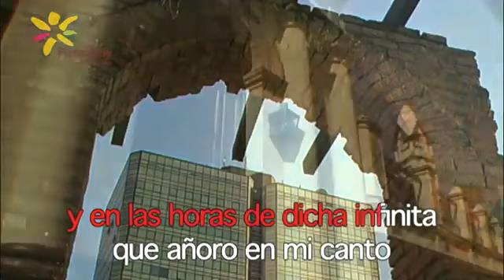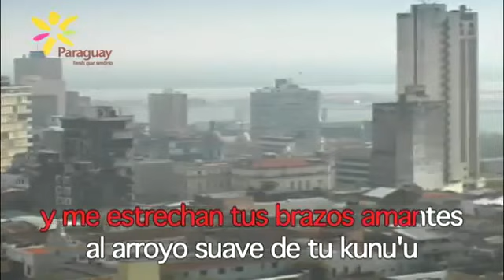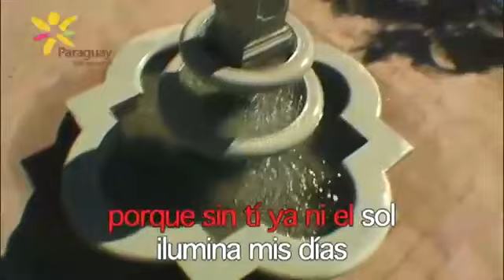Mis Noches sin ti - Luis Alberto del Parana y Los Paraguayos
Hola esta música es una guarania de Paraguay

▼▼▼Metas del canal suscriptores▼▼▼
50 suscriptores sorteo de 10 dolares google play store
100 suscriptores empezare a relatar mis videos con mi voz, no mas loquendo.
1000 suscriptores empezare a hacer sorteos con dinero regalos y mas, video vlogs.